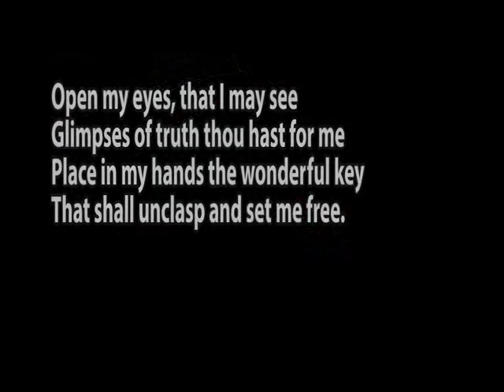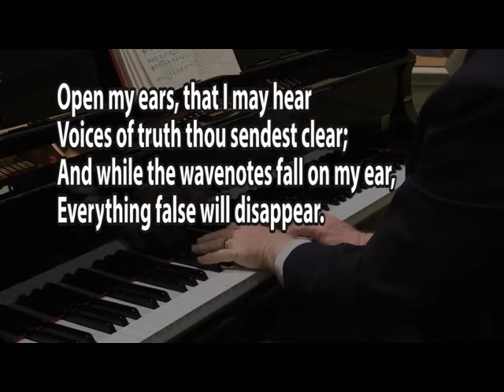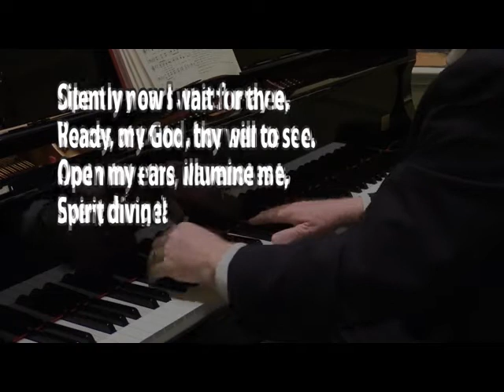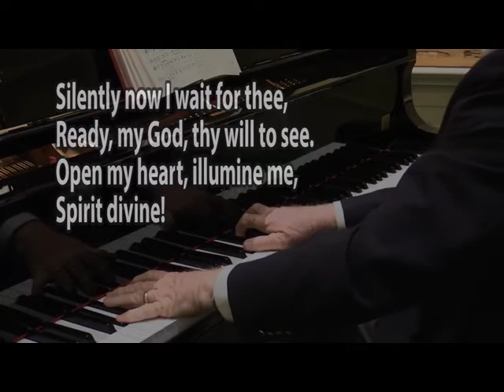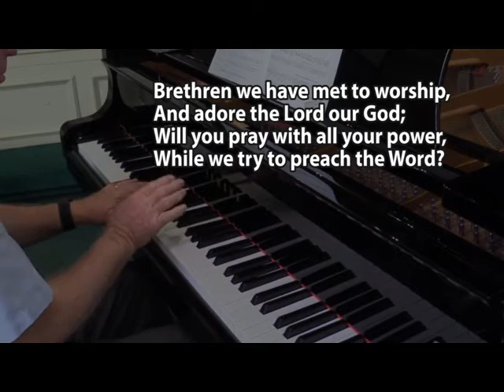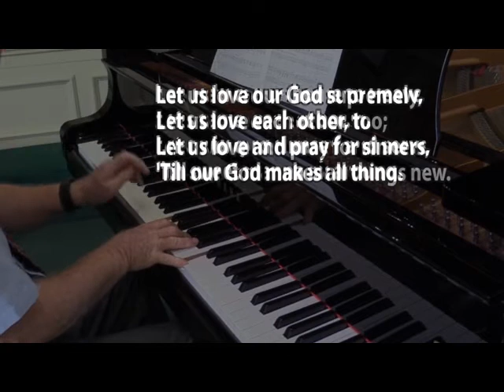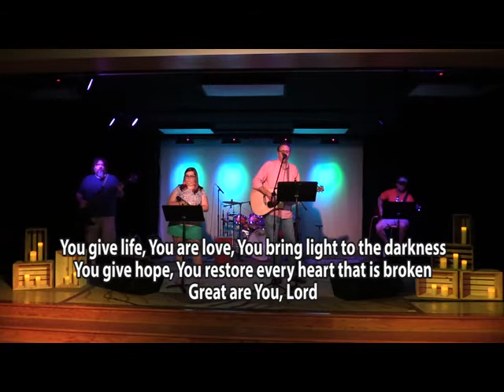March 14 2021